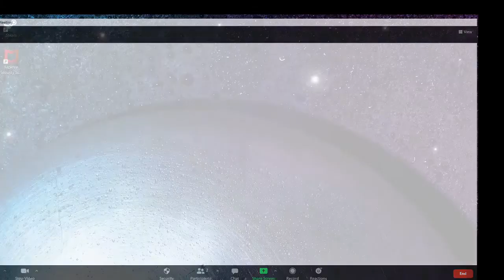Weekly Huddle Podcast Ep 29: AFC Team Needs & Free Agent Targets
Owen and Taber go through each AFC team, breaking down their biggest needs and finding the best match for them in the upcoming free agency. Do you agree, probably not so let them have it in the comments below.

Facebook: The Weekly Huddle Podcast